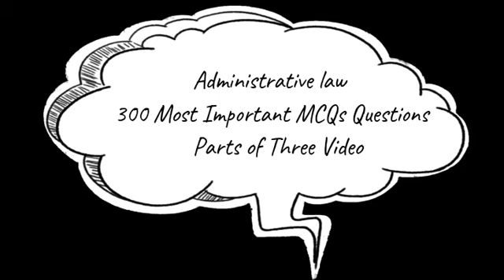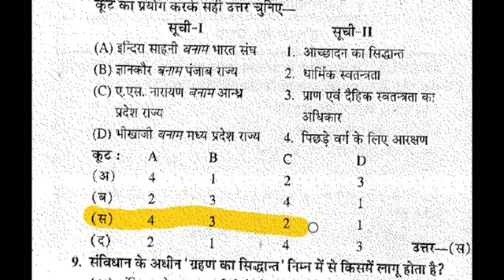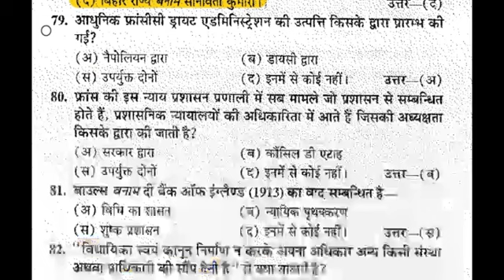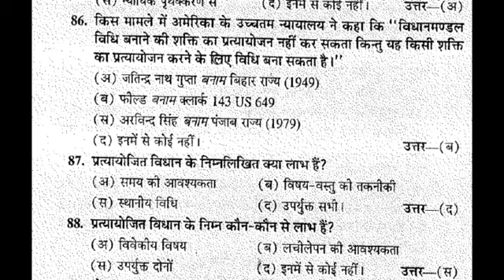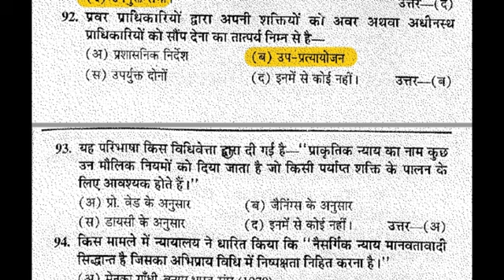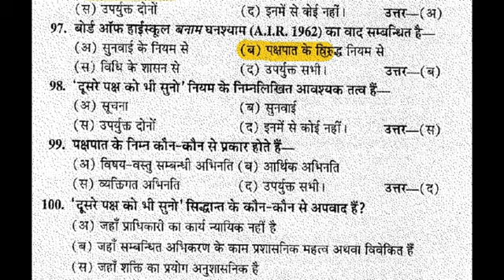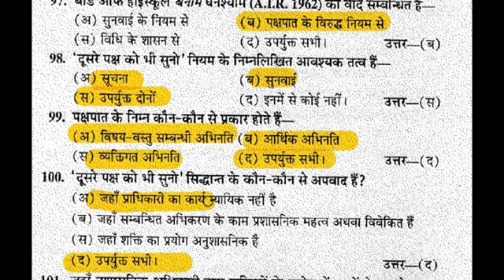Administrative law (Part-I) 100 MCQs Questions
Human Rights and International Law
Human Rights and International Law (Part-I) 100 MCQs Questions youtu.be/xEnII7sr8dI
Human Rights and International Law (Part-II) youtu.be/n0fXDAa1xfU
Human Rights and International Law (Part-III) youtu.be/mTtL4xJ47m0
Human Rights and International Law (Part-IV) youtu.be/PS04v-mLIUE